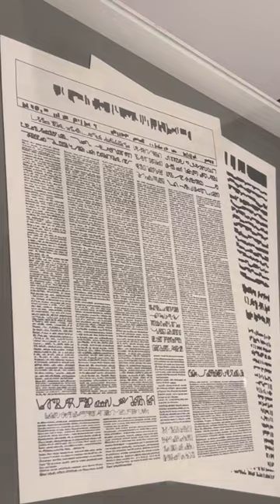Plano Detalle - Mirtha Dermisache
Hoy hacemos zoom a Diario Nº1 de Mirtha Dermisache

“Escritura ilegible” es el término que utilizó Roland Barthes para definir el trabajo de Mirtha Dermisache. La obra de esta artista argentina relaciona el lenguaje y el dibujo, de modo que genera vínculos entre la lingüística, la plástica y la escritura. Utilizando dispositivos de lectura como libros o diarios, Dermisache genera una escritura vacía de significados donde lo que prevalece es el gesto y la línea que hacen evidente la estructura del lenguaje. En 1971 participó de actividades realizadas por el Centro de arte y comunicación (CAyC), dirigido por Jorge Glusberg, quien la invitó luego a participar de la muestra Arte de sistemas, una de las primeras exposiciones de arte conceptual del país, que se realizó en el Museo de Arte Moderno de Buenos Aires, en ese mismo año.  Diario Nº1. Año 1 fue la segunda pieza editada por el CAyC. La obra copia el formato de un periódico de circulación masiva, manteniendo sus columnas de texto y el diseño de la página, pero todos los textos han sido reemplazados por grafismos de reminiscencias más o menos tipográficas que generan extrañeza respecto de la obra y su lectura. La publicación formó parte de Arte e ideología. CAyC al aire libre, una muestra organizada en el marco de la exposición Arte de sistemas II (1972), que se realizó en la plaza Roberto Arlt del microcentro porteño.